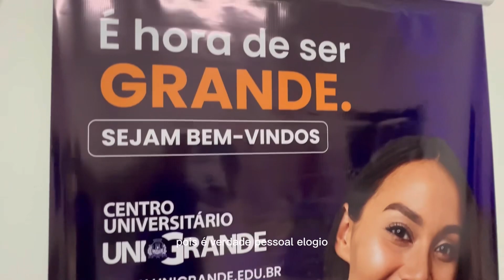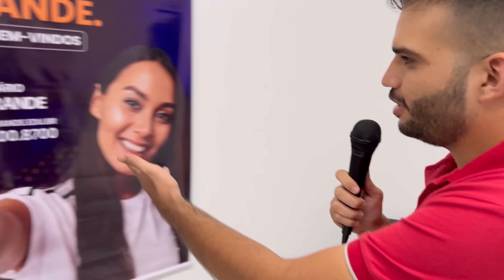Caicó ganha a Faculdade UNIGRANDE